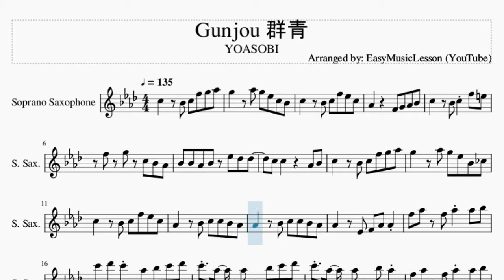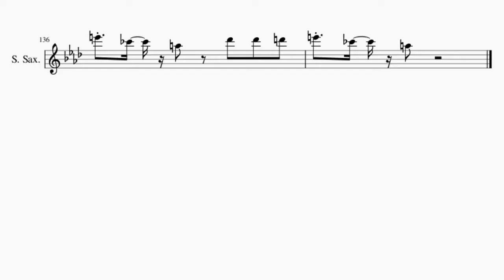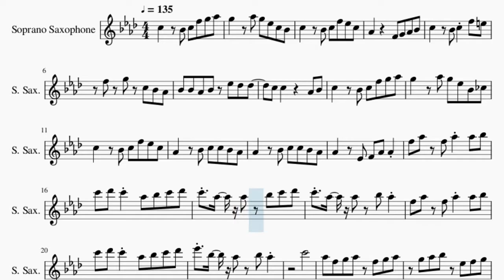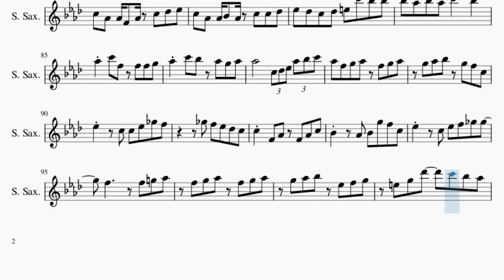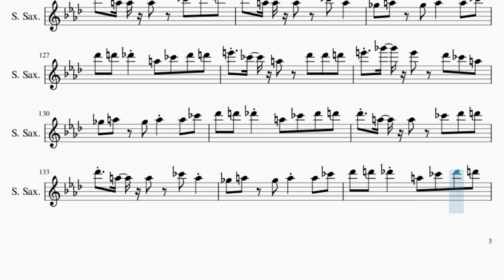Soprano Sax Sheet Music: How to play Gunjou 群青 by YOASOBI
Here is a sheet music/tab video on the song Gunjou 群青 by YOASOBI on the soprano sax. A soprano sax sheet music arrangement which is transposed to notes that are easily played by soprano sax, for the song Gunjou 群青 by YOASOBI.

EasyMusicLesson2 teaches you to play the your favorite instrument, through well-arranged sheet music so that you too can learn how to play Gunjou 群青 by YOASOBI on the soprano sax as fast as you can. A soprano sax sheet music with backing tracks to help your play the song better.

Chords of Soprano Sax arrangement:
Eb Maj   D Maj   G Min   Eb Maj   D Maj   G Min   Bb Dom 7
Eb Maj   F Maj   D Maj   D Maj   G Min   Bb Maj   Eb Maj   F Sus 4
F Maj   Eb Maj   Bb Maj   Eb Maj   F Maj   Bb Maj   D Maj   Eb Maj
F Maj   D Min   G Min   Eb Maj   D Maj   G Min   F Min 7   Bb Maj
Eb Maj   F Maj   D Min   G Min   Eb Maj   F Maj   Eb Maj   Bb Maj
Eb Maj   D Maj   Eb Maj   D Maj   G Min   Eb Maj   D Maj   G Min
Bb Dom 7   Eb Maj   F Maj   D Maj   D Maj   G Min   Bb Maj
Eb Maj   F Maj   Bb Maj   G Maj   Eb Maj   F Maj   D Min   G Min
Eb Maj   D Maj   G Min   F Min 7   Bb Maj   Eb Maj   F Maj
D Min   G Min   Eb Maj   F Maj   Eb Maj   F Maj   D Min   G Min
Eb Maj   F Maj   D Min   D Maj   G Min   Eb Maj   F Maj   D Min
D Maj   G Min   Bb Maj   Eb Maj   F Maj   Bb Maj   Eb Maj   F Maj
D Min   G Min   Eb Maj   D Maj   G Min   F Min 7   Bb Maj   Eb Maj
F Maj   D Min   G Min   Eb Maj   F Maj   Bb Maj   E Maj   Gb Maj
Eb Min   Ab Min   E Maj   Eb Maj   Ab Min   Gb Min 7   B Maj
E Maj   Gb Maj   Eb Min   Ab Min   E Maj   Gb Maj   B Maj   Gb Min
B Maj   E Maj   Gb Maj   E Maj   B Maj   E Maj   B Maj   Gb Min
B Maj   E Maj   Gb Maj   Db Min   Eb Maj   Eb Maj   Ab Min

Melody notes of Soprano Sax:
C5   Bb4 C5 F5 G5 Ab5
G5   Ab5 G5 Eb5 C5 Bb4
C5   Bb4 C5 F5 Eb5 C5
Ab4     F4 G4 Ab4 Bb4
C5   Bb4 C5 F5 E5
F5 G5 C5 Bb4 Ab4
Bb4 Bb4 Ab4 Bb4 Eb5 Db5 Db5
C5 C5     Ab4 Bb4
G5   Ab5 G5 Eb5 Bb4 B4
Ab4   Bb4 C5 C5 Bb4 Ab4
Ab4   Eb4 F4 Ab4 Ab4
F5 Ab5 F5 Ab5 Ab5 Bb5
C6 Db6 C6 Ab5 Bb5 C6 Db6
C6 Ab5 Ab5 Bb5 C6 Db6
C6 Ab5 Ab5 Bb5 Ab5
Eb6 Bb5 Ab5 Bb5 Ab5
C6
Ab5 F5 G5 Ab5 F5 G5 Ab5
G5 Ab5 Bb5 Eb5 F5 G5
Eb5 F5 G5 Eb5 Bb4 Bb4
Eb5 Bb4 C5 F5 Eb5 Ab4
F5 Eb5 Ab4 Ab4 F5 E5
E5 Bb5 G5 G5 Db6 C6
Bb5   Ab5 Bb5   Eb6 Db6 Db6
C6 C6   F5 G5 Ab5
F5 G5 Ab5 F5 G5 Ab5
E5 G5 Db6   C6 Bb5 Ab5
G5 Ab5 F5   F5 Eb5 Ab4
F5 Eb5 Ab4 F4 F4 Ab4
Db5 C5 Db5 Eb5 C5 Bb4 Ab4
F5 Eb5 C5 Db5 Eb5 C5
Ab4 Ab4 C5 Db5 Eb5 C5
Ab4 Ab4 C5 Db5 Eb5 Ab5
Bb5 C6 Db6 C6 Eb5 Ab5
Bb4 C5 F5 E5 G5 C6
Eb5 C5     Ab4 Bb4
Ab4   F5 Eb5 C5 Bb4 C5
Ab4
C6
Bb5 Ab5 F5   F5 Eb5 Ab4
Db5 C5 Db5 Eb5 C5 Bb4
Ab4 Ab4 F4 C5 F4 G4
Ab4 Ab4 F4 C5 C5 Db5
Eb5 Db5 C5 Db5 C5 Bb4 Ab4 Bb4
Ab4 Ab4 F4 C5